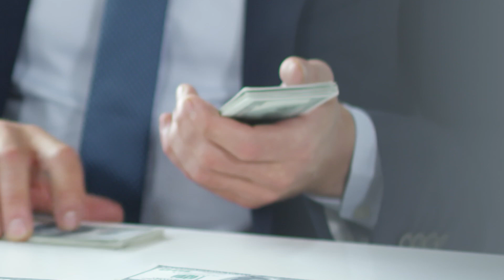Breaking News: Dollar Hits Record High at 279.40 Rupees in Interbank Market"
Breaking News: Dollar Hits Record High at 279.40 Rupees in Interbank Market"  | SuchExpressNewsOfficial

Stay informed with our latest update on the currency market as the dollar surges to a record high of 279.40 rupees in the interbank exchange. In this video, we analyze the factors behind this significant spike, including economic trends, geopolitical events, and market speculation. Join us as we explore the implications of this development on local and international trade, investment, and consumer purchasing power. Don't miss out on this essential update for anyone following financial markets and currency fluctuations.